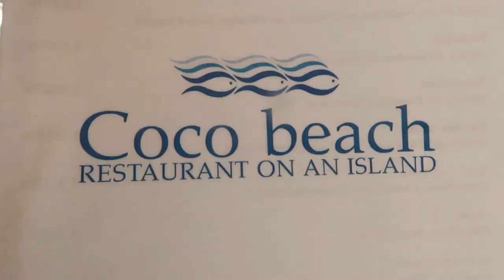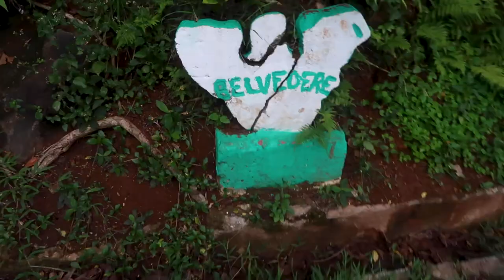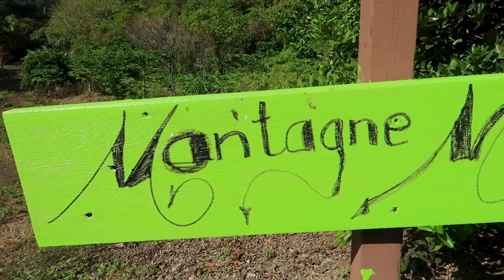20 Amazing Things To Do Mo'orea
20 Amazing things to do on the French Polynesian Island of Mo'orea!

3 Secrets To Exponentially Grow Your Travel Blog LIVE Training - register below for free!

 This list is jam packed with some of the best things to do during your visit! Mo'orea, the less expensive sister island of Bora Bora is home to some of the friendliest locals and the most adventurous things to do. All of the details from the list are here - - - -

In this video we hit a lot of the things we have posted in our Mo'orea Playlist

Just five full videos we suggest you watch if you are interested in diving in on any adventures here!

We are Mike and Laura, We Primarily focus on "long travel" which means we generally spend anywhere from two weeks to three months, in every destination we visit. This gives us an extensive, hands-on, true-life feel, for the areas we travel to and in-depth information to share with you.

Thank you so much for checking out our list of 20 Amazing Things To Do In Mo'orea! No matter which of these adventures you choose we wish you a fantastic fun-filled time! With new content twice a week, we hope to have you back!

Here are a few more helpful resources for visiting Moorea in French Polynesia:

Believe it or not, travel blogging is a great way to earn a living while traveling the world. In 2020, we took our hobby blog and turned it into a 6-figure business. Curious to see how we did it and how you can, too?

3 Secrets To Exponentially Grow Your Travel Blog LIVE Training - register below for free!